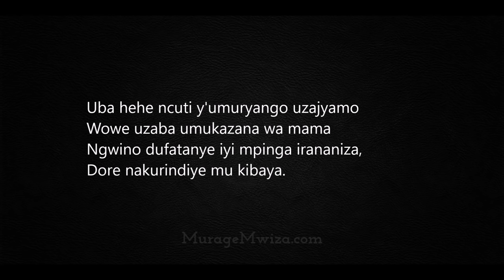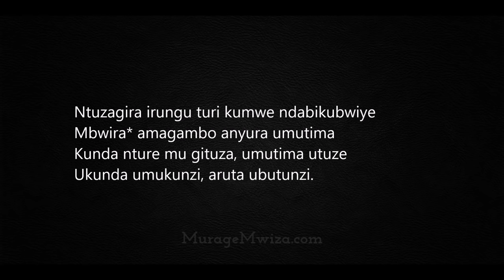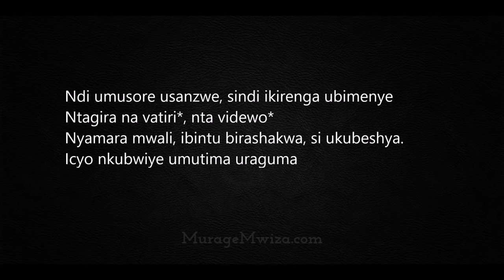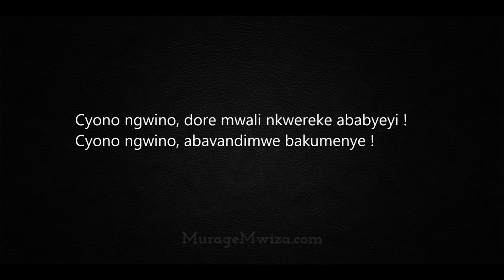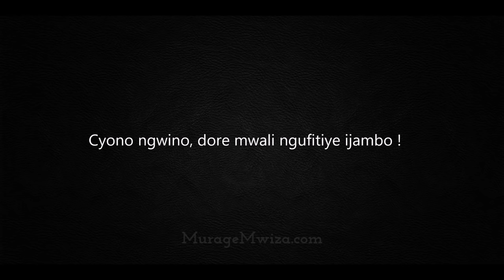Ngufitiye ijambo (+lyrics) - Yustini Mugabo, Rwanda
Uba hehe ncuti y'umuryango uzajyamo
Wowe uzaba umukazana wa mama
Ngwino dufatanye iyi mpinga irananiza,
Dore nakurindiye mu kibaya.

Cyono ngwino, dore mwali ngufitiye ijambo !

Ntuzagira irungu turi kumwe ndabikubwiye
Mbwira amagambo anyura umutima
Kunda nture mu gituza, umutima utuze
Ukunda umukunzi, aruta ubutunzi.

Ndi umusore usanzwe, sindi ikirenga ubimenye
Ntagira na vatiri, na videwo
Nyamara mwali, ibintu birashakwa, si ukubeshya.
Icyo nkubwiye, umutima uraguma

Nakurose usa na nyogosenge asiga ibisage
Useka nk'uwakubyaye ateze urugoli
Ukagenda nka so wakubyaye ahinguye,
Icyampa nkazakabya izo nzozi !

Cyono ngwino, dore mwali nkwereke ababyeyi!
Cyono ngwino, abavandimwe bakumenye!

***Nk'uko bisanzwe ni ugukosora ahafutamye, murakoze***

("Ngufitiye ijambo", Justin Mugabo, 199(?), Rwanda)